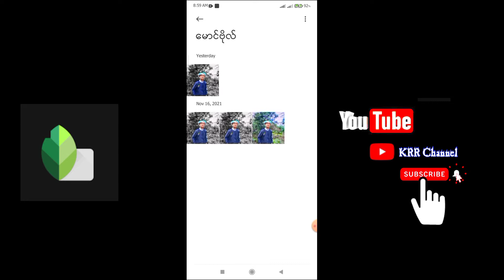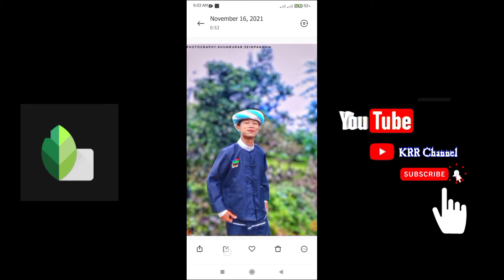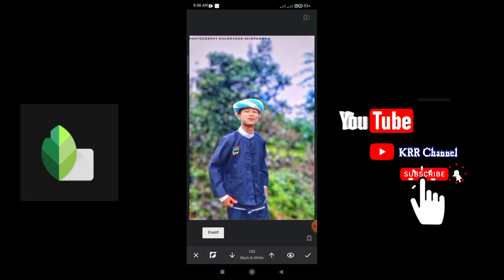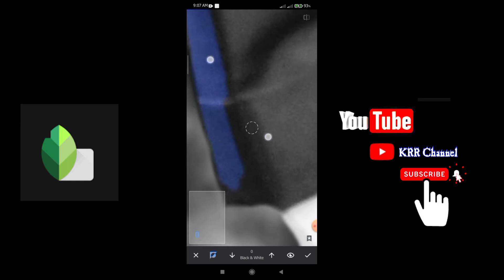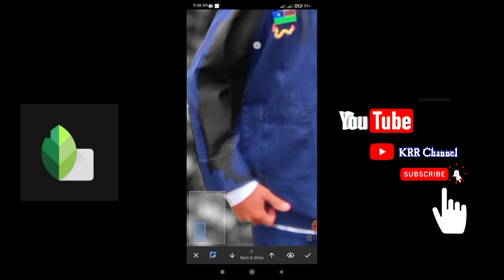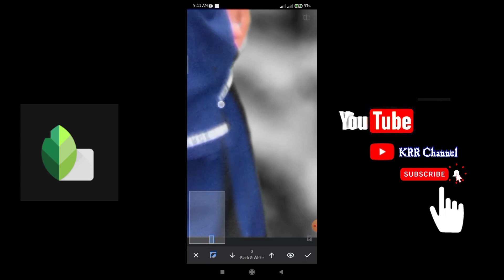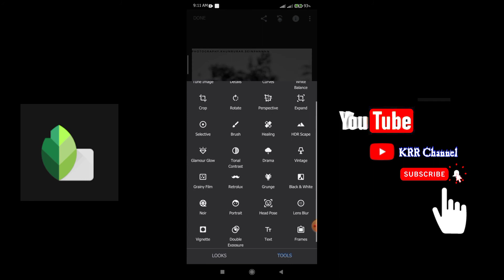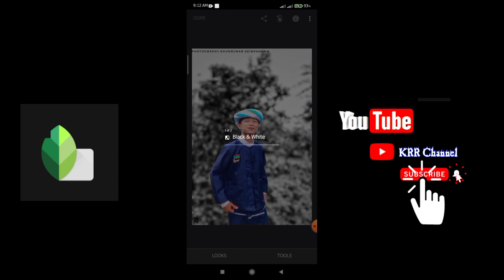အလြယ္​ကူဆံုး COLOR POP လုပ္​နည္း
KRR Channel ​ေလးကုိ
​ေက်းဇူးတင္​ပသည္​